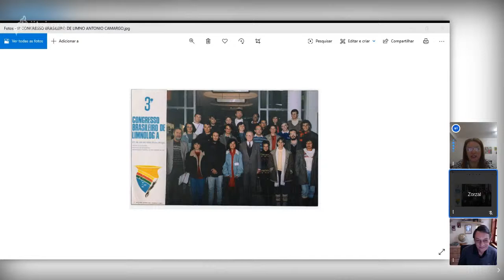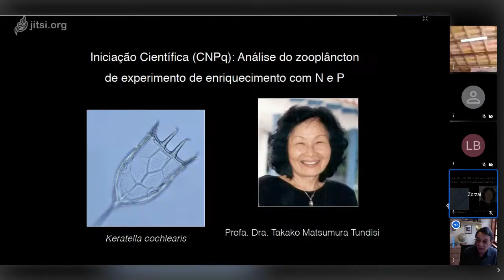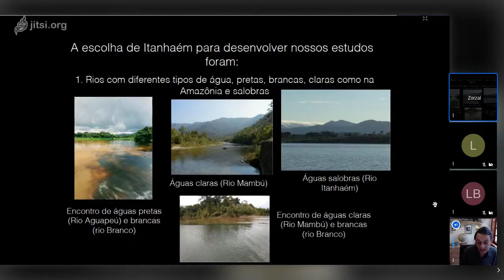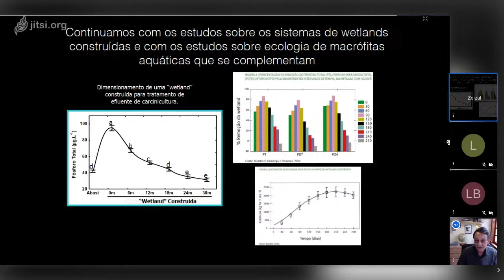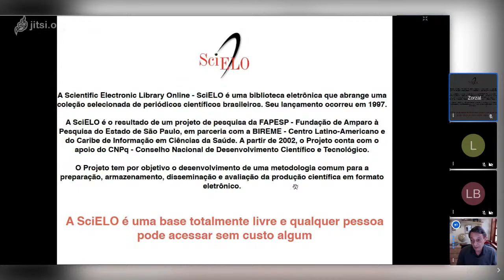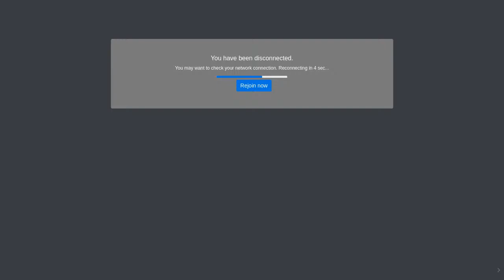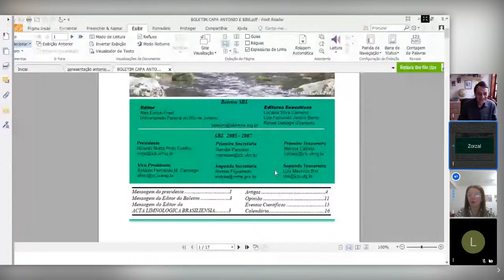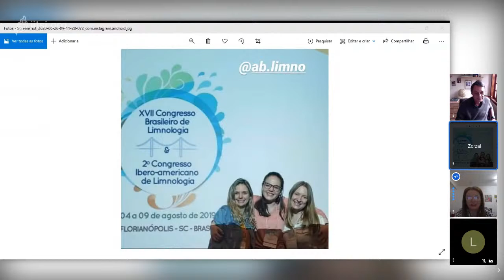LimnoLive #4 - Prof. Dr. Antônio Camargo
A Associação de Limnologia Brasileira (ABLimno) apresenta: Dr. Antônio Camargo com a live "Uma síntese de minha trajetória profissional: da iniciação científica a editor de revista científica".